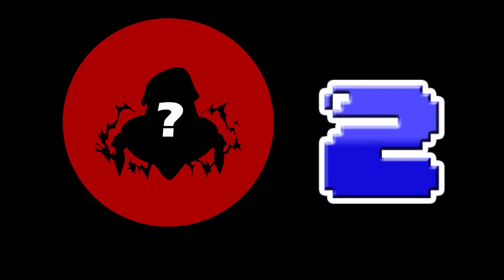QUICK SIX: Mario Kart 8 DLC Characters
With the unveiling of the new Mario Kart 8 DLC packs, I thought it would be fun to talk about what characters I think would make a great fit in the game. Frank also joins in! Let me know what you think

GAMES SHOWN
Mario and Luigi Super Star Saga
Luigi's Mansion
Mario Kart DS
F-Zero GX
Yoshi's Island

MUSIC
Dolphin Shoals (Mario Kart 8 OST)
Victory Fanfare (Final Fantasy VI)
Gangplank Galleon (Donkey Kong Country OST)
Shotgun Kiss (F-Zero GX OST)
Guile Theme (Street Fighter 2)

Check out theGameboys podcast! I'm in it!

► What if the Next Star Fox Game Was an Origin Story?